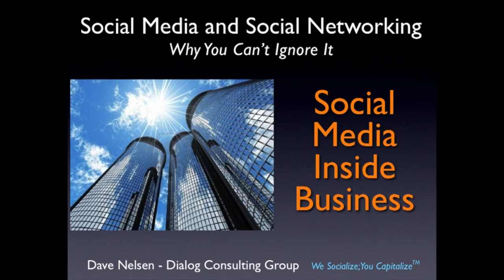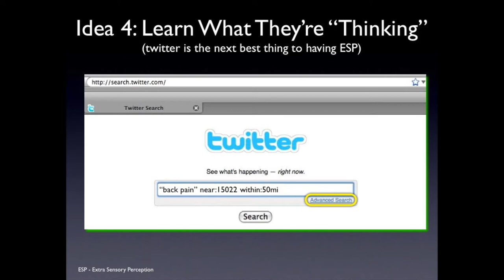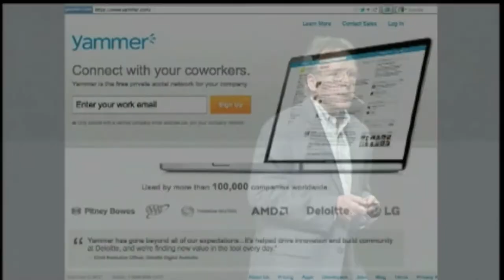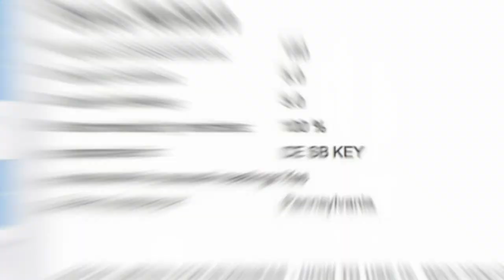Dave Nelsen - Top Social Media Business Speaker - Demo (2014)